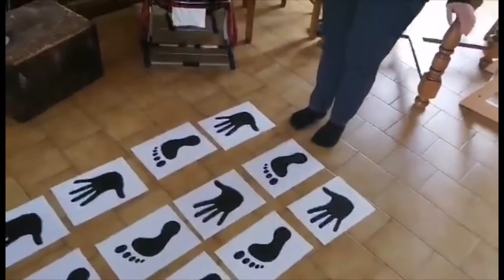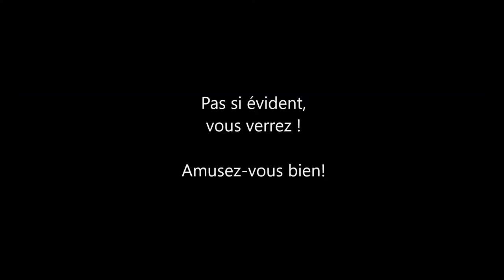Jeu de mains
Aujourd'hui, apprennons un jeu très marrant pour lequel adultes et enfants seront au même niveau car il fait travailler...la motricité !
Amusez-vous bien !
Retrouvez toute notre actualité sur notre site Internet ou sur notre page Facebook